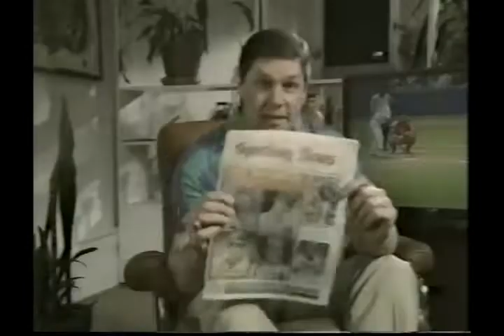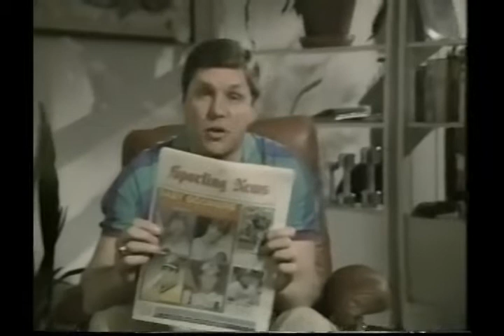1987 Season - Week 3: Chicago Bruisers at Pittsburgh Gladiators (July 2, 1987)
Missing some last few minutes of the game. If you have additional games (or parts of games we may be missing) you may want to include on this channel, let us know!

QB Mike Hold leads the Chicago Bruisers (0-2) against QB Brendan Folmar and the Pittsburgh Gladiators (2-0) at the Pittsburgh Civic Arena.  It is also a first look at future MVP WR Russell Hairston.  Pittsburgh head coach Joe Haering, who would go on to coach in two ArenaBowls is assisted by future Hall of Famer Perry Moss as offensive coordinator.  Future Ironman of the Year, Chicago FB/LB Billy Stone also plays.  The debut of future Hall of Famer Durwood Roquemore.

MISSING LAST FEW MINUTES OF THE GAME.

Bob Rathbun (@BobRathbunTV) and Lee Corso on the call from Civic Arena in Pittsburgh, PA.

Game courtesy of Tom Goodhines' (@ArenaFootballTV) collection, with assistance from Tim Capper (@reppact).